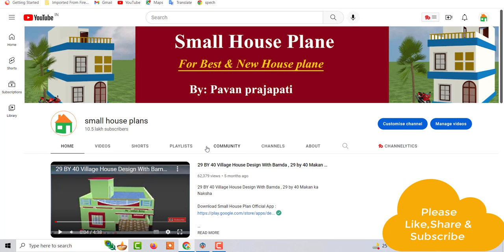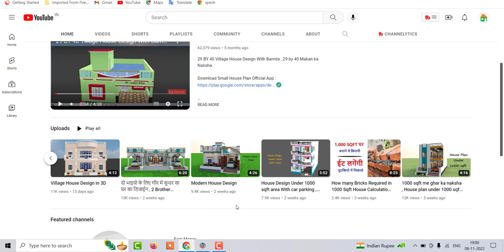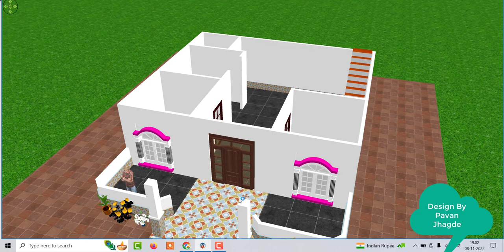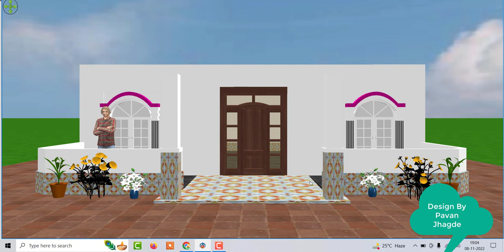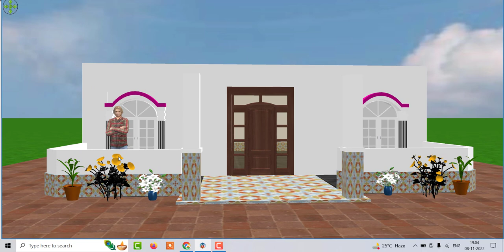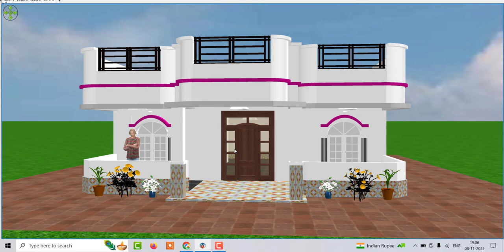1000 sqft House Design , 1000 sqft me ghar ka naksha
1000 sqft House Design ,1000 sqft me ghar ka naksha